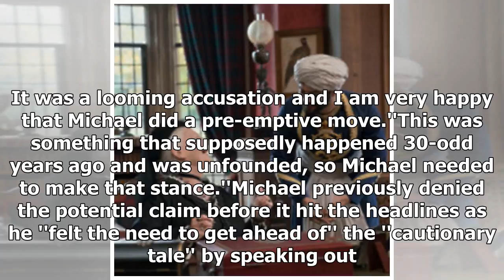Catherine Zeta-Jones distances herself from Michael Douglas harassment claims